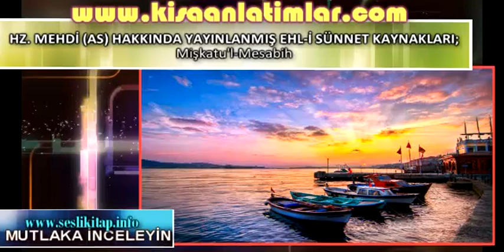HZ MEHDİ AS HAKKINDA YAYINLANMIŞ EHL İ SÜNNET KAYNAKLARI; Mişkatu'l Mesabih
‘KURAN’I VE HADİSLERİ ANLAMAK İÇİN MUTLAKA ARAPÇA VE TECVİD
İLMİNİN BİLİNMESİ GEREKTİĞİ’ İDDİASINA CEVAP: ‘HZ. MEHDİ (AS),
İNTERNET İLMİNİ KULLANACAKTIR’
PEYGAMBERİMİZ (SAV) MEDRESE EĞİTİMİ ALMAMIŞTI, HZ. MEHDİ (AS) DA
MEDRESE EĞİTİMİ ALMAYACAK SADECE KENDİSİNE VERİLEN ÖZEL
İLİMLERLE HÜKMEDECEKTİR
HZ. MEHDİ (AS) İLK ÇIKTIĞINDA BİLİNMEZ
KIYAMETİN KOPMA TARİHİNE İŞARET EDEN HADİSLERDEKİ ÇELİŞKİ GİBİ
GÖRÜNEN BİLGİLER NAKİL HATASIDIR, HADİSLERDE ANLATILANLARIN
ORTAK NOKTASINA BAKMAK GEREKİR
AHİR ZAMANDA HZ. MEHDİ (AS) İLE MÜCADELE EDEN BAZI SÖZDE
ALİMLER OLACAKTIR
HZ. MEHDİ (AS) ZAMANINDAKİ CAHİL ALİMLERLE İLGİLİ HADİSLER,
RİVAYETLER VE AÇIKLAMALAR
AHİR ZAMANIN İMANI ZAYIF DİN ALİMLERİ
AHİR ZAMANIN İMANLARI ZAYIF DİN ALİMLERİNİN VASIFLARI
HZ. MEHDİ (AS)’IN İMAM RABBANİ’NİN YAŞADIĞI YÜZYILDA DEĞİL,
İÇİNDE YAŞADIĞIMIZ HİCRİ 1400’DE ZUHUR ETTİĞİNİN BAZI DELİLLERİ
HZ. MEHDİ (AS) İMAM RABBANİ HAZRETLERİNİN VEFATINDAN SONRA
DEĞİL PEYGAMBER EFENDİMİZ (SAV)’İN VEFATINDAN 1000 YIL SONRA
BEKLENMEKTEDİR